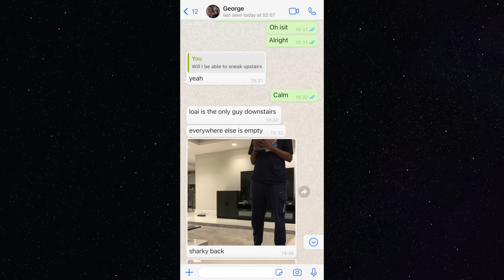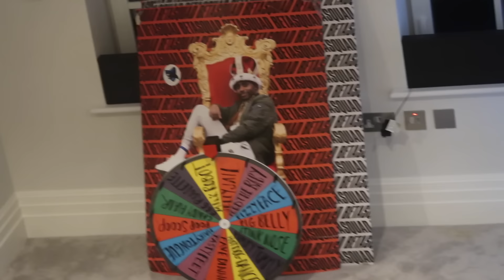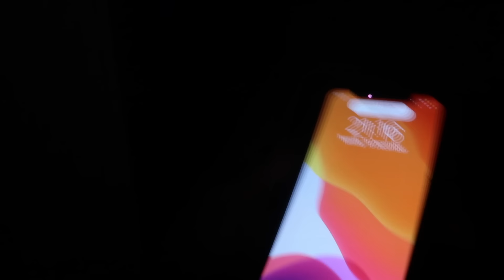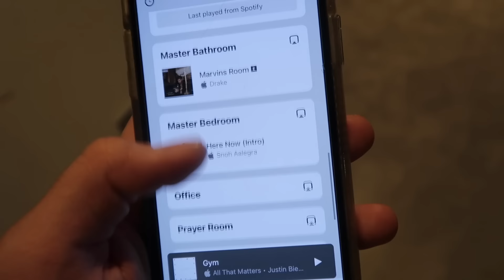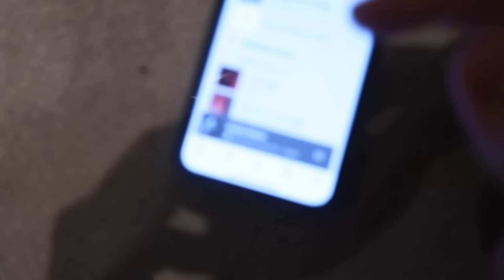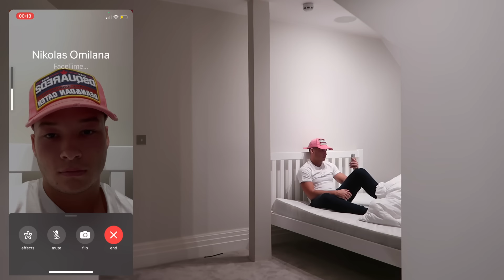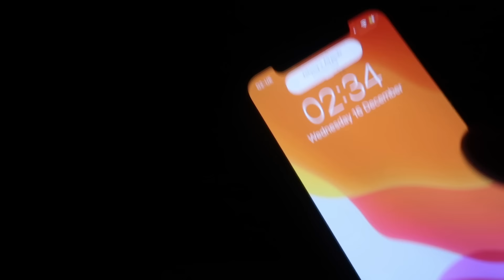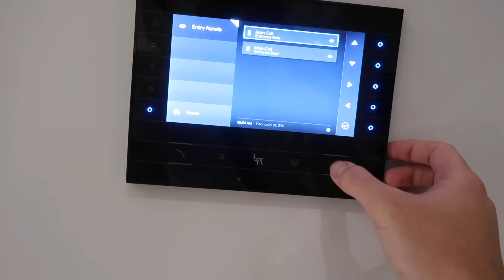I Spent The Night In The BETA SQUAD HOUSE & They Had NO IDEA...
Sneaking into the beta squad house and staying overnight without them knowing! Please do not try this.